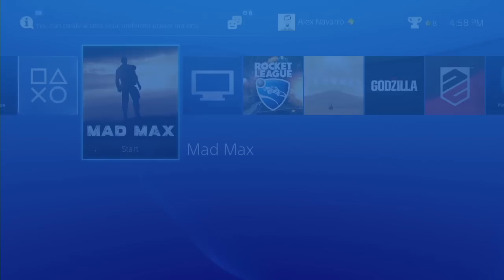Mad Max: Giant Bomb Quick Look [Extended HD Gameplay]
Alex scours the wasteland in search of the essentials: water, gasoline, side missions, towers, and a whole bunch of upgrades.